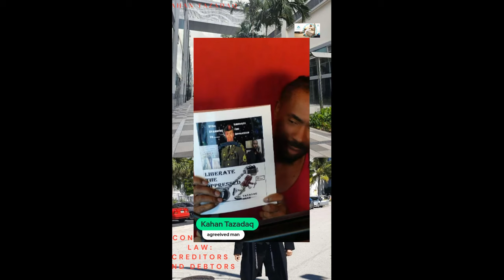How I Eliminated $100K Debt, Shocking Results Pt 1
In this video, I'll share my personal journey on how I eliminated $100K debt and the shocking results that followed. If you're struggling with debt, this video is a must-watch for you! Don't miss out on learning my tips and tricks for becoming debt-free.